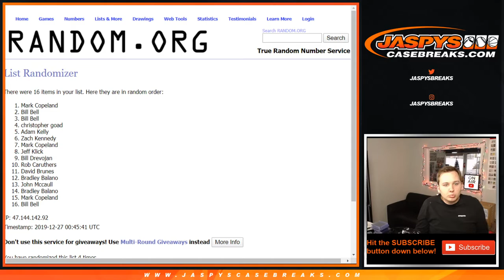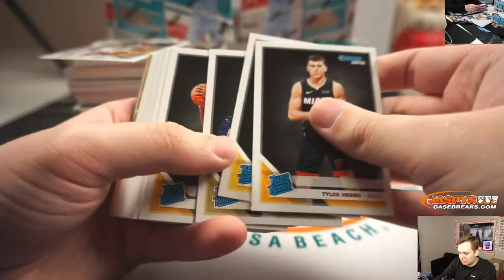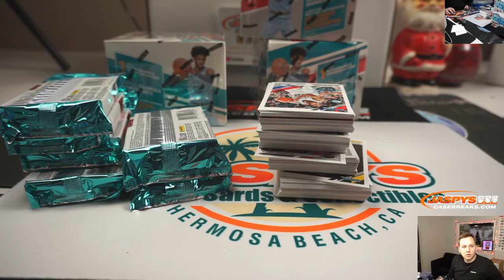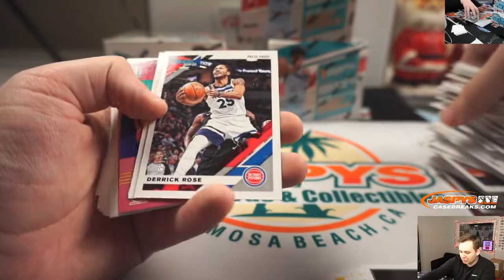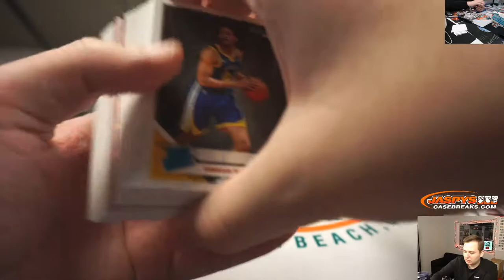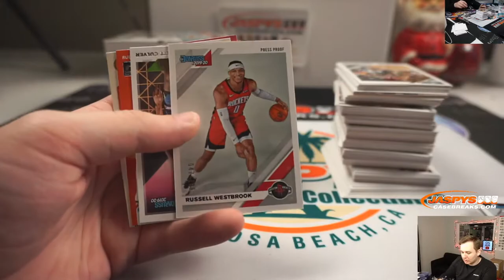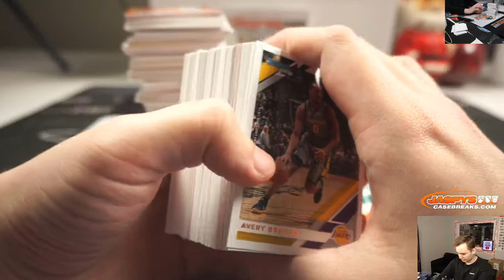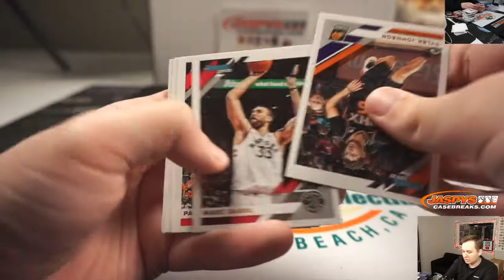12/26 - 2019-20 PANINI DONRUSS BASKETBALL 5-BOX 1/2 CASE BREAK #2 *RANDOM TEAMS*